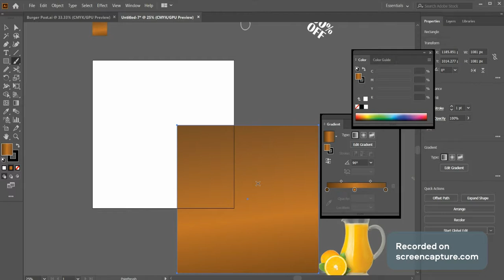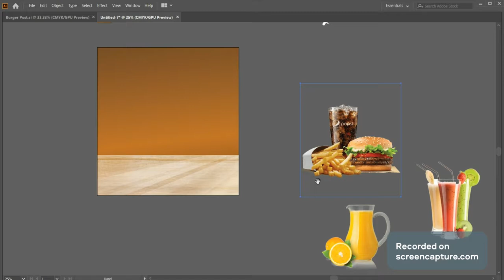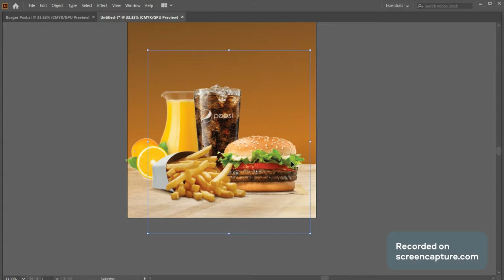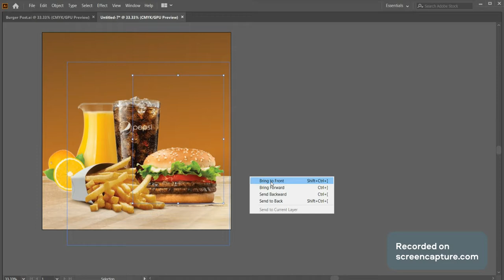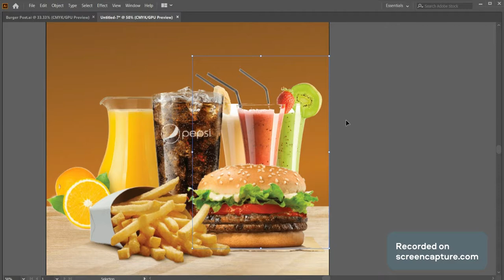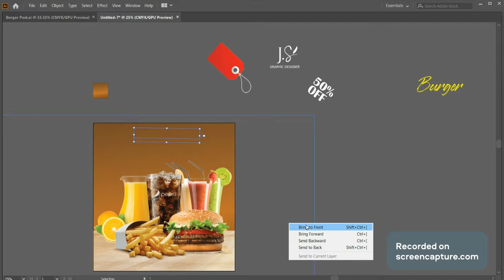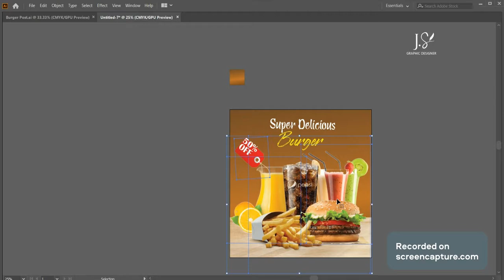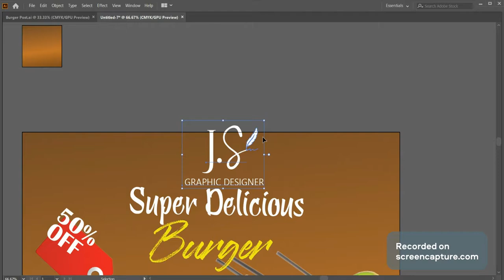Adobe Illustrator |Burger Instagram Post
Hello viewers

Today I have brought a new post for you guys on how to make an Instagram burger post and I hope you guys will like this class of mine if you like it then please subscribe to my channel and Share more, thanks

Fonts Name:

1.  Yellow Ginger
2.  Baguette
3.  Britannic Bold